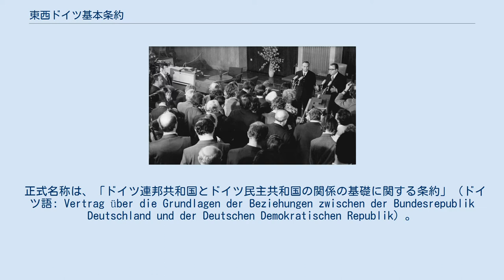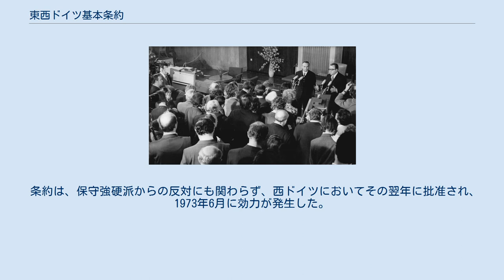東西ドイツ基本条約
ヴィリー・ブラント
エーリッヒ・ホーネッカー
東西ドイツ基本条約（とうざいドイツきほんじょうやく、ドイツ語: Grundlagenvertrag）は、ドイツ連邦共和国（西ドイツ）とドイツ民主共和国（東ドイツ）が 、相互に主権国家として承認した条約である。
 正式名称は、「ドイツ連邦共和国とドイツ民主共和国の関係の基礎に関する条約」（ドイツ語: Vertrag über die Grundlagen der Beziehungen zwischen der Bundesrepublik Deutschland und der Deutschen Demokratischen Republik）。
 東方外交により、西ドイツがハルシュタイン宣言を放棄することで、初めて実現した。
 1971年にベルリン4ヶ国協定が施行された後、両国は基本条約に関する交渉を開始した。
1972年のトランジット協定のように、議論もエゴン・バール（西ドイツ）とミヒャエル・コール（東ドイツ）によって主導された。
ヴィリー・ブラント連邦首相の東方外交の一環として、条約は1972年12月21日に、東ベルリンにおいて署名された。
 条約は、保守強硬派からの反対にも関わらず、西ドイツにおいてその翌年に批准され、1973年6月に効力が発生した。